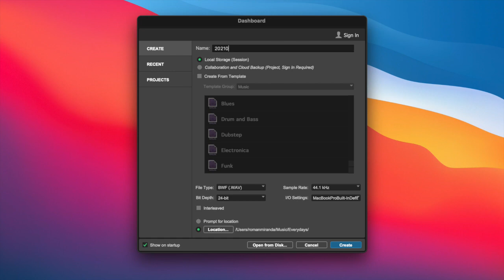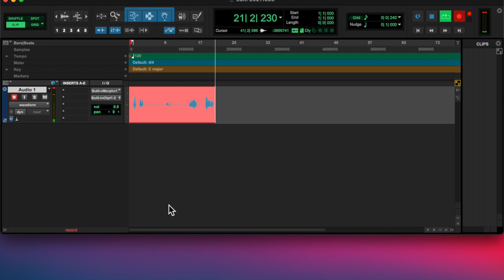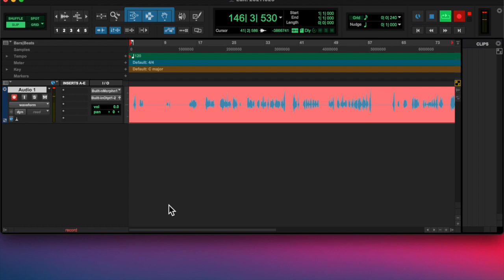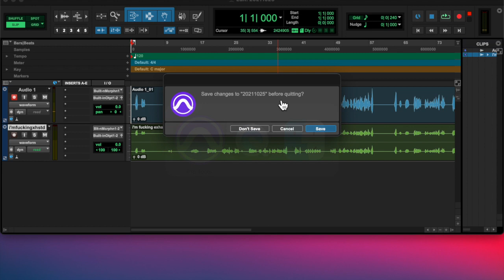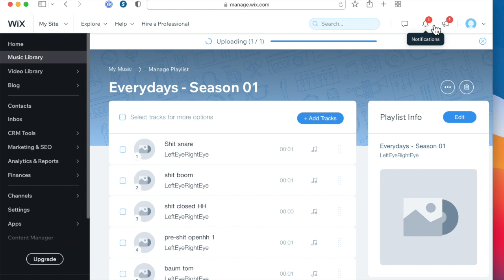20211025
tell me how you really feel tho